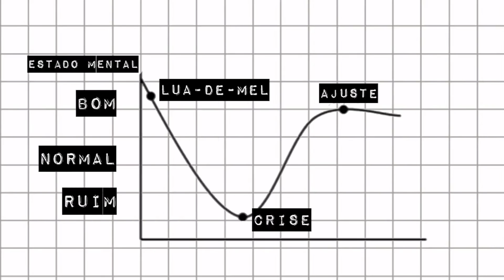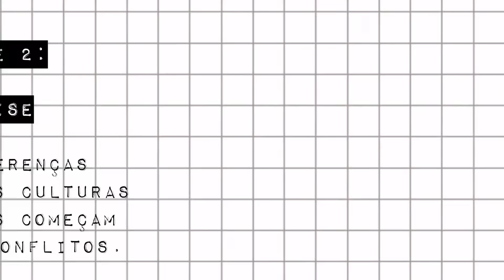PALESTRINHA SOBRE O PALESTRINHA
Originalmente, este trecho se fez presente no vídeo "CHOQUE DE: O QUE É CULTURA?".